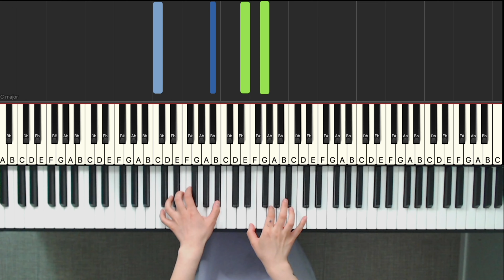[Ghibli] 반딧불이 묘 O.S.T - Home Sweet Home | 스튜디오 지브리 O.S.T. 베스트 피아노 스코어 Very Easy 🎹 | Piano by 재즈별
스튜디오 지브리 O.S.T. 베스트 피아노 스코어 Very Easy
[3번]
반딧불이 묘 O.S.T - Home Sweet Home
입니다 :)

전국 모든 서점에서 이 책을 구매하실 수 있습니다.

교보문고

YES24

영풍문고

알라딘

🎹 틀을 깨는 재즈 피아노, 별이쌤과 함께 해요!

 비상업적인 용도로 저의 동영상과 음원을 사용하실 경우
명확히 출처를 남겨주세요. :)
 상업적인 용도로는 무단으로 공유하거나 영상을 다운받아 리업로드하는 것은 금지하고 있으나,
필요하실 경우 제게 메일로 따로 요청해주시면 확인 후 연락 드리겠습니다.
감사합니다.

 If you use my video and music source for non-commercial use, please leave a clear source.
YouTube sharing is always welcome. :)